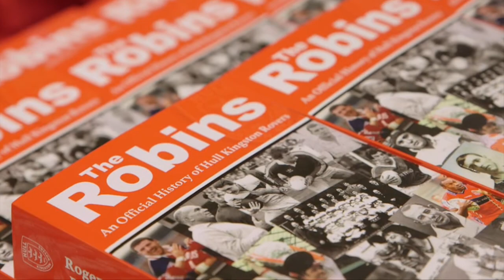Hull KR in the Community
The role of the Hull KR Community Trust is to inspire people through sport and physical activity and to deliver real and lasting benefits in terms of education, health and wellbeing. We achieve this by working in schools, community clubs and communities across Hull and beyond. There is always lots of activity here at the Trust so keep an eye out for our latest news which will keep you up to date with all the new and existing programmes we are running.